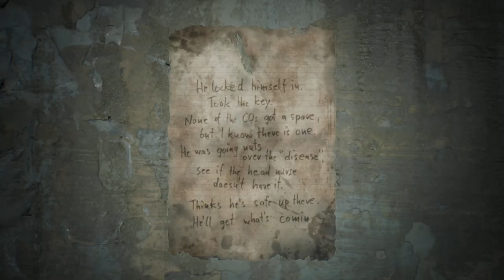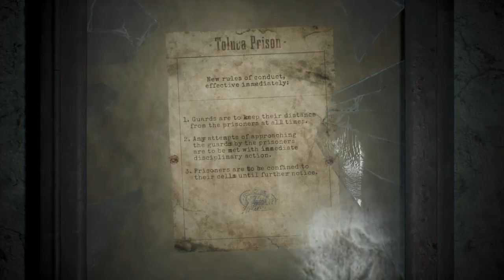Silent Hill 2 - Part 20: Eyeless Boar